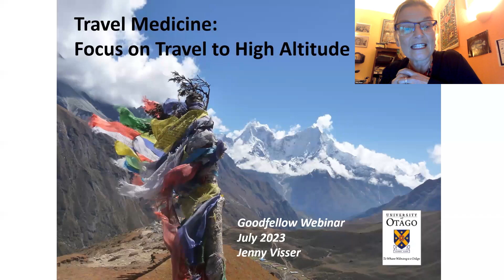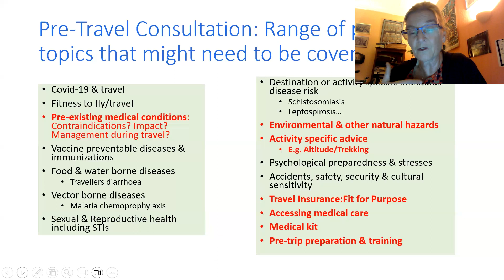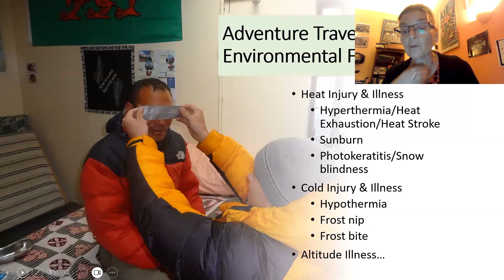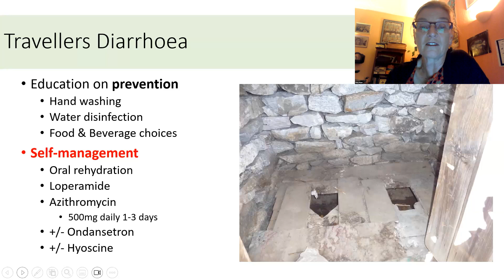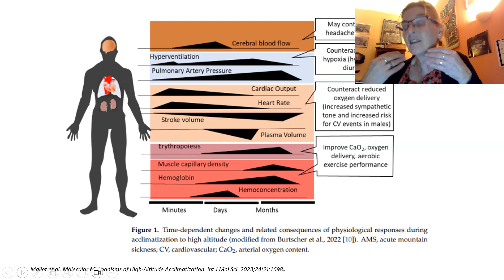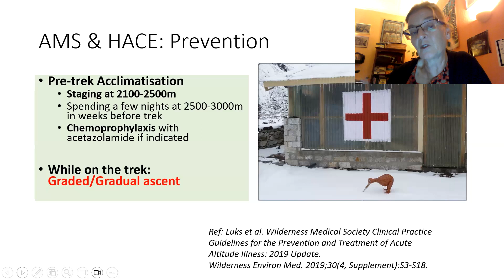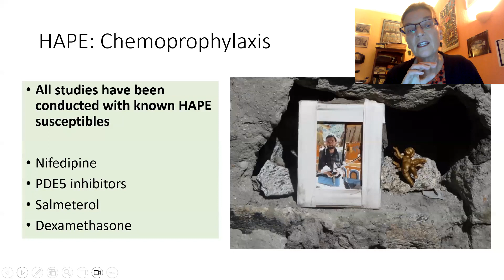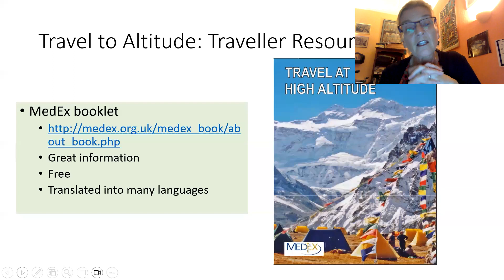Goodfellow Unit Webinar: Travel medicine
Jenny will cover preparing the traveller going to high altitude. This will include an overview of what commonly goes wrong in trekkers to high altitude destinations (including acute altitude illness) and how best to advise them on prevention and preparation.

Peter will talk about his experience travelling at high altitudes in the countries he has visited. He will also talk about the issues of thriving/surviving at very high altitudes and the issues for people wanting to travel at high altitudes. He will also cover the issues of altitude sickness and what precautions are needed, e.g. fitness, age and medication etc. and the specific issues in climbing very high peaks, e.g. 8000+ metres (Mt Everest is 8849 m) in terms of sleeping and eating. He will also answer questions about his mountaineering and trekking experiences.

Chapters:
00:00 Intro
00:47 Presentation (Jenny Visser)
33:04 Audience Q&A
37:19 Conversation with Peter Hillary
54:42 Audience Q&A